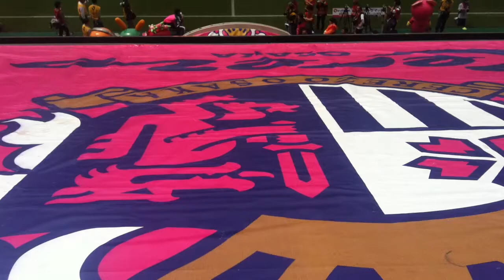J.League Cerezo v Vissel pre-game Kiyotake Kagawa Japan football soccer Inoha Okubo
The pre-game team sheet and team entry is always a colorful affair in J.League! Team announcements, pre-game singing by both teams, teams enter, silly mascots and more!